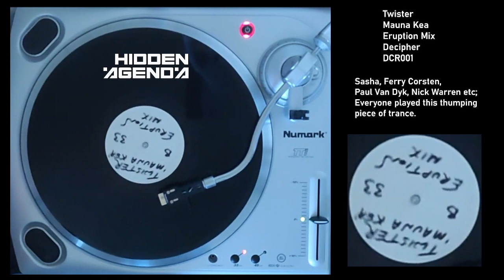Twister - Mauna Kea (Eruption mix)